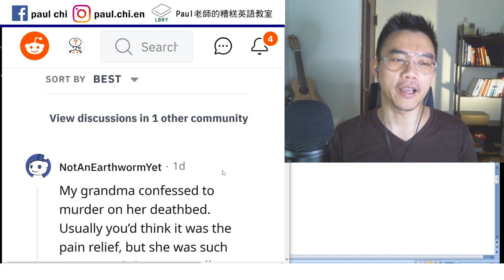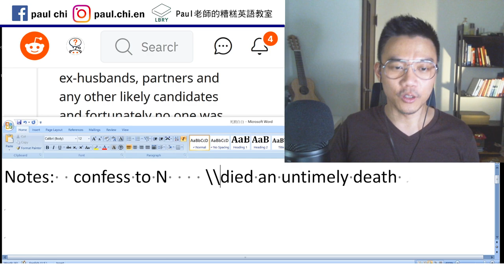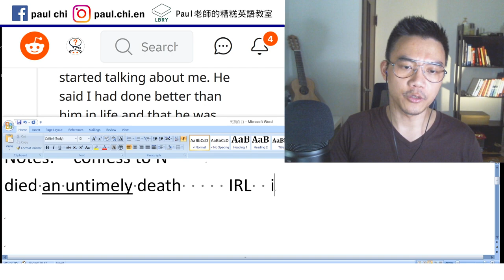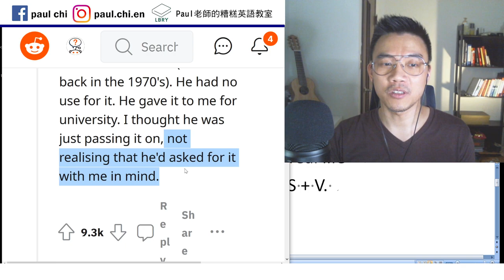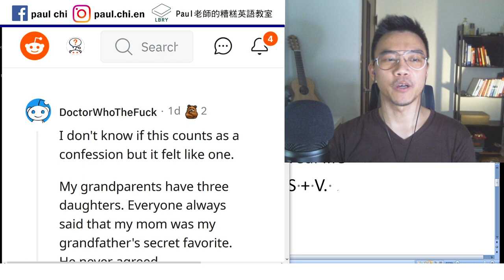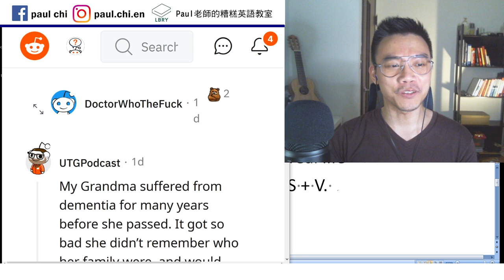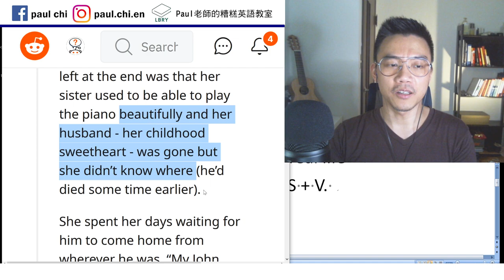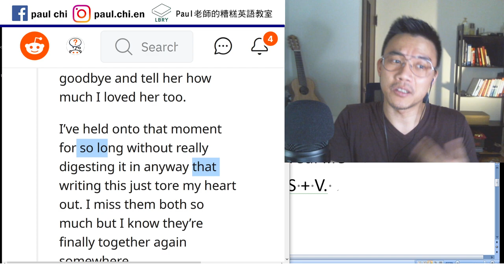【免費英文課 episode 209】西方人有什麼臨終自白？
Notes:  confess to N
died an untimely death     IRL  in real life
In retrospect, S + V.    In hindsight, S + V.
Deteriorate

LBRY: Paul老師的糟糕英語教室